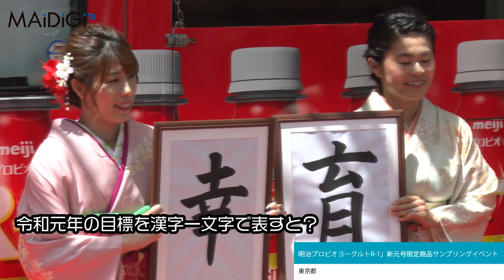吉田沙保里＆澤穂希、艶やか着物姿で“令和”初イベント 新年号の目標を漢字で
レスリング女子で五輪3連覇を果たした吉田沙保里さんと元サッカー女子日本代表の澤穂希さんが5月1日、東京都内で行われた「明治プロビオヨーグルトR-1」新元号限定商品サンプリングイベントに登場した。